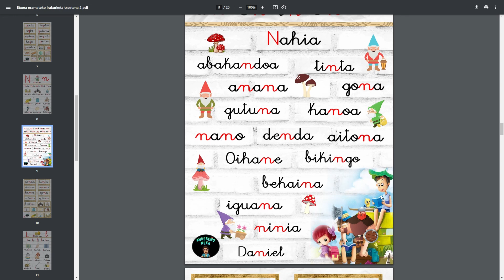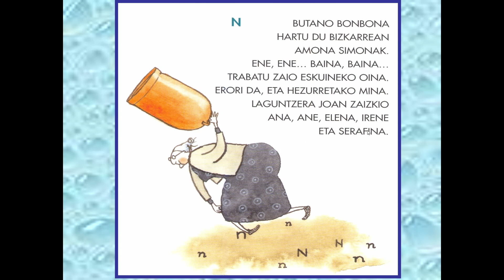N hizkia letra ikasten ✍📚 | Irakurketa. Idazketa. Alfabetoa. Letrak. | Lehen Hezkuntza. 1. maila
Azalpenak, ipuinak eta ariketa praktikoak barruan dituzue.
Gogoratu edozein momentutan bideoa pausatu dezakezula.

00:00 KAIXO ARTISTAK!
00:26 Nola idazten da D hizkia?
00:55 Hitzak eta silabak irakurtzen
01:49 N ipuina
02:16 Agur, artistak!

Interesatzen bazaizue eta laguntza behar baduzue, bideo gehiago igoko ditut. Iruzkinetan, emailean edo sare sozialetan mezu pribatu bat bidalita animatuko naiz.
❤️Bideoa gustatzen bazaizu ATSEGIN DUT👍🏻 klikatuta asko laguntzen didazu❤️
Interesatuta bazaude, HARPIDETU✍🏻 egin zaitezke, asko laguntzen didazulako.😍
📺Agian bideo hauek interesatuko zaizkizu📺

Tienes explicaciones, lecturas y ejercicios prácticos incluídos.
❤️Si te gusta el vídeo y clickeas ME GUSTA👍🏻 me ayudas mucho❤️